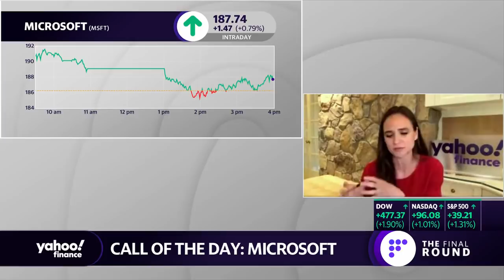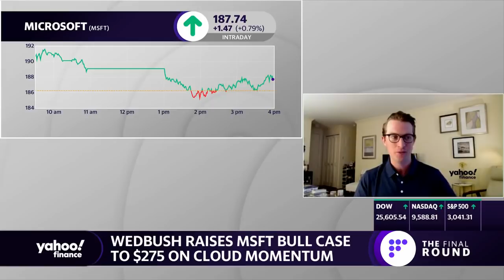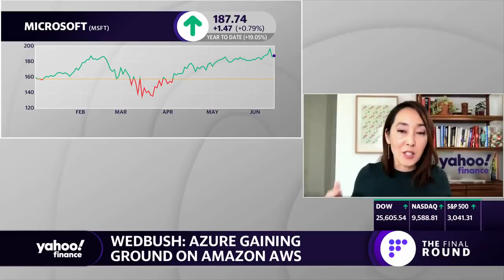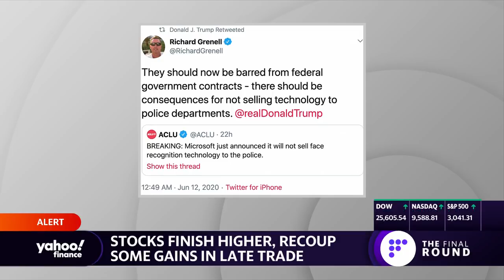Microsoft raised to $275 per share on cloud momentum: Wedbush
Wedbush analyst Dan Ives raised the bull case on shares of Microsoft to $275, saying the boost reflects “increased confidence in the transformational cloud story in Redmond.” Azure's cloud momentum has been so swift, in fact, that it’s “narrowing the gap” with rival Amazon’s AWS.